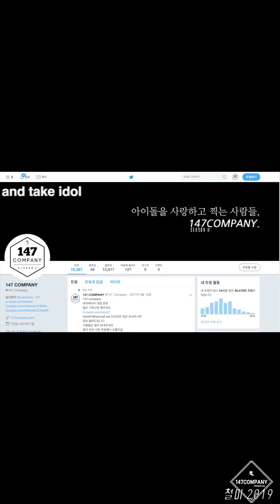HASHTAG 소진 talk 해시태그 SoJin 시작멘트 191014 BY 147Company 2주년팬미팅팬싸 직캠 fancam